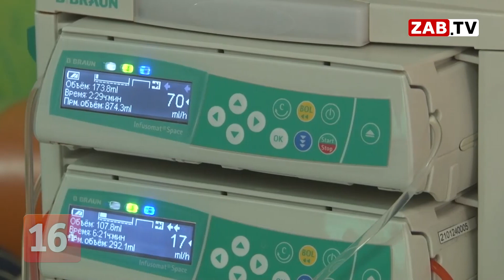АКТУАЛЬНО - Отставки в Минздраве